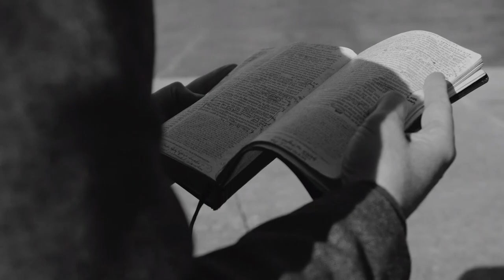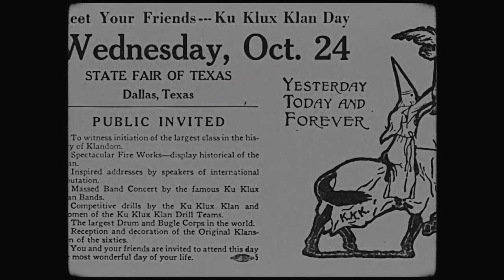Conversations Worth Having // Dr. Bryan Loritts